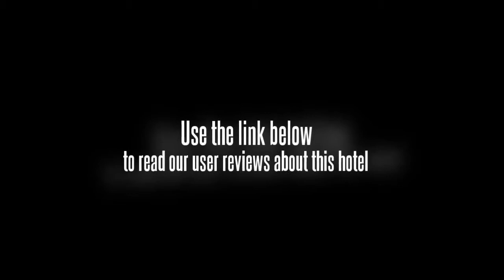Beijing Dong Fang Hotel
The Beijing Dong Fang Hotel has a sauna, a 24 hour reception and conference room(s). In addition to a business centre and a concierge, the hotel features a beauty salon, a laundry service and a safe-deposit box. Business facilities include a secretarial service. Guests can sit and rest in the quiet grounds of the garden. Guests can find a barber/beauty shop within the hotel.

The rooms at the Beijing Dong Fang Hotel have cable / satellite channels, a safe and a TV. Each is equipped with a coffee maker, a mini bar and an iron. Rooms are accessible and inclusive, with grounds and facilities catering to mobility and wheelchair access.

The Beijing Dong Fang Hotel has its own on-site restaurant, perfect for guests wishing to eat in.

Attractions near the Beijing Dong Fang Hotel include the Forbidden City, Workers' Gymnasium and Beijing Financial Street. Beijing Nanyuan Airport (NAY) is a 30 minute drive from the hotel. Beijing city centre is only a 10 minute drive away.